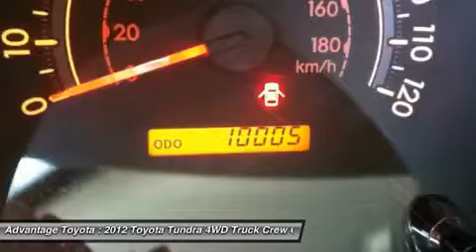2012 TOYOTA TUNDRA 4WD TRUCK BARBOURSVILLE, WV 13969A1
http://
2012 TOYOTA TUNDRA 4WD TRUCK BARBOURSVILLE, WV
Stock# 13969A1

Advantage Toyota
1 SUPERIOR WAY

Pick up this Silver Sky Metallic 2012 Toyota Tundra 4WD Truck, available today. Featuring Automatic transmission, it has 10000 miles. This could be the one you've been searching for.